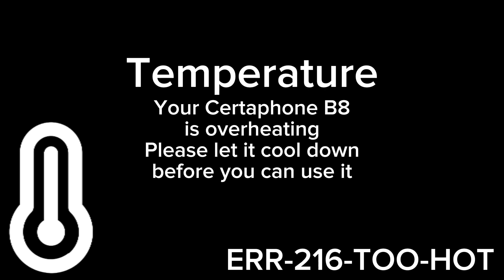Certaphone B2 temperature warning￼